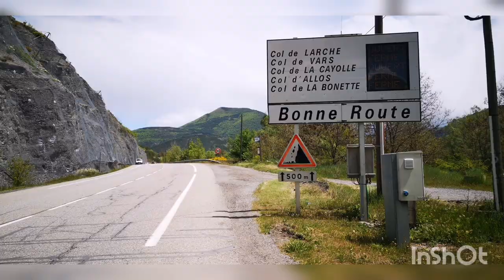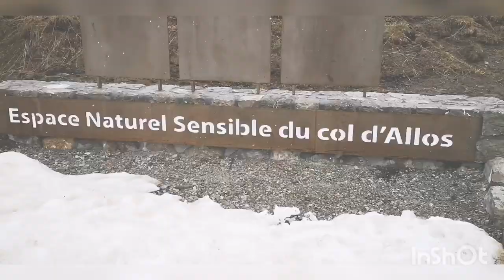Route des alpes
S1000rr fz8